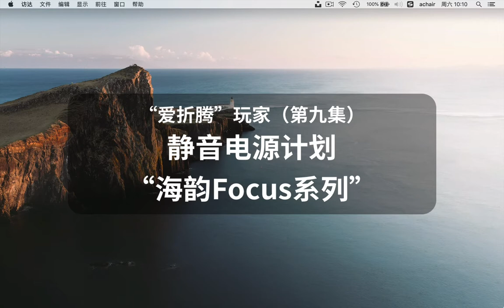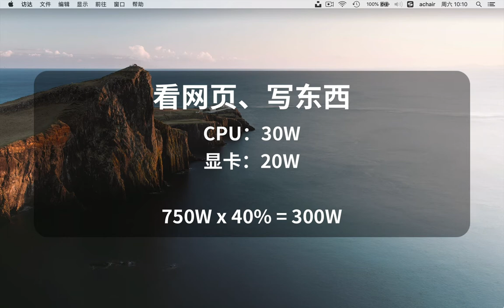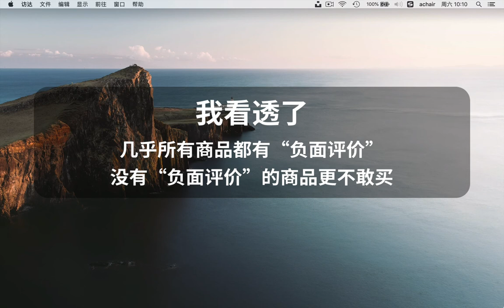“爱折腾”的玩家（9）静音电源计划，看上了海韵Focus系列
大家好，静音这个话题说了好几集了，每次都有新发现。机箱风扇已经折腾的差不多了，现在台式机噪音的重点放在了电源上。目前解决方案有两个，A计划是酷冷GX650走售后，B计划是买个新电源。